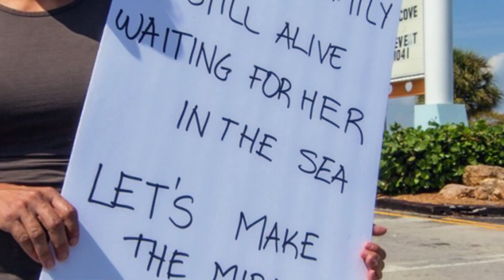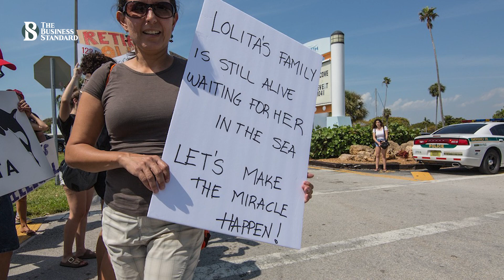শেষ হচ্ছে ললিতার বন্দী জীবনের ৫০ বছর | Lolita the orca whale | The Business Standard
Lolita to return home waters after 50 years
তার নাম ললিতা। ৫৭ বছর বয়সের এই তিমির জীবনের ৫০ বছরেরও বেশী সময় কেটেছে বন্দী অবস্থায়। এখন যুক্তরাষ্ট্রের ফ্লোরিডা অঙ্গরাজ্যের বিশাল একটি অ্যাকুয়ারিয়াম থেকে মুক্তি দেয়া হচ্ছে তাঁকে..  ফলে সাগরের প্রাণী ললিতা দীর্ঘ দিন পরে আবার সাগরেই ফিরতে চলেছে..